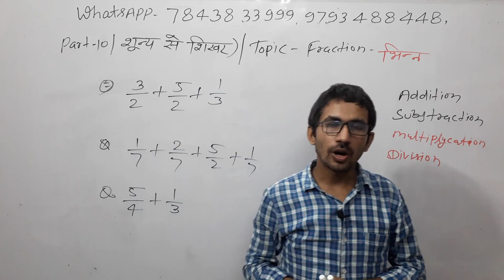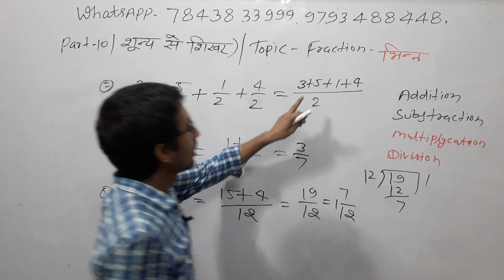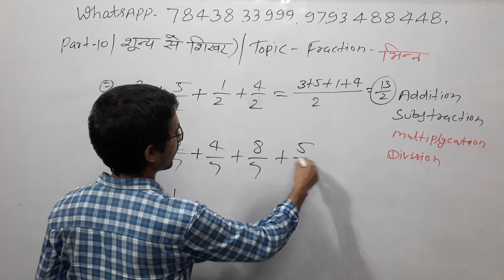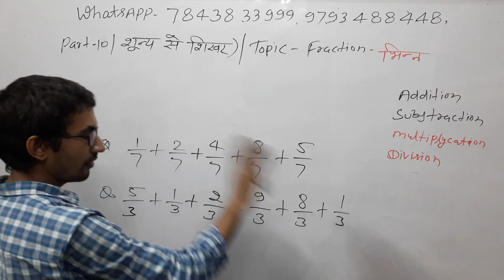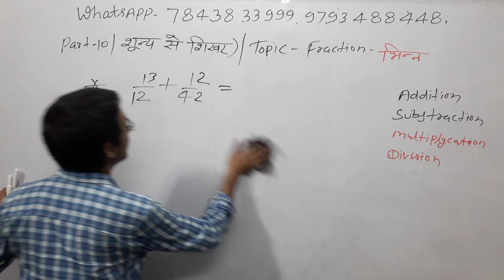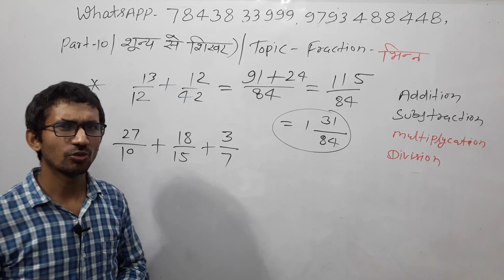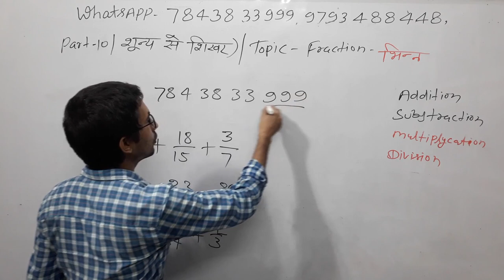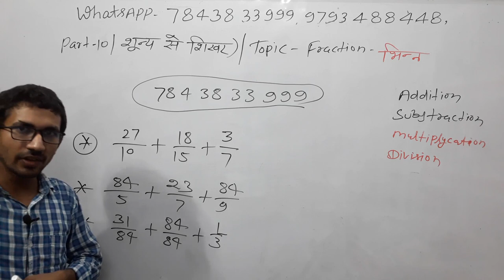Basic Maths/ Zero level Maths Part 10 - शून्य से शिखर तक for SSC CTET UPSI B.tech Medical and All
bhin ka jor kaise banaye,bhin ka jod math,भिन का जोड़,bhin ka sawal kaise kare,bhin ka guna kaise banaye,गणित कैसे सीखते हैं,ganit kaise banate hain,गणित कैसे तेज करें,गणित कैसे पढ़ना सीखें,गणित कैसे सीखे वीडियो,गणित कैसे सीखा जाता है,गणित कैसे सीखी जाती है,गणित के सवाल,math,maths,pvrstudy,basicmaths,
user- pvrstudy